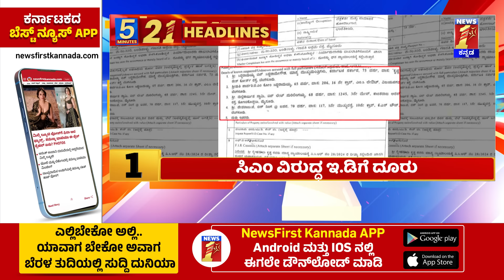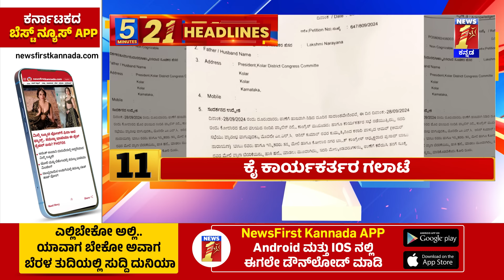News Headlines 5 Minutes 21 Headlines | 29-09-2024